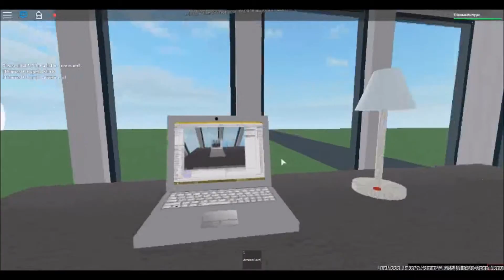The Hilton Hotel Trailer